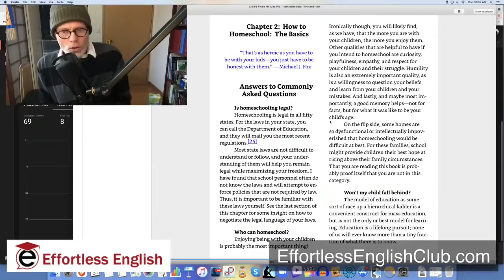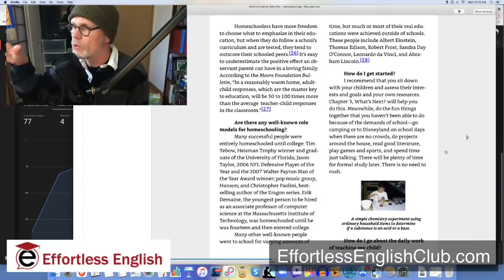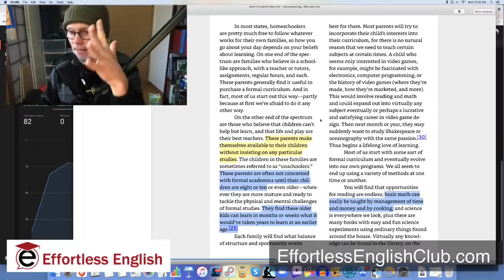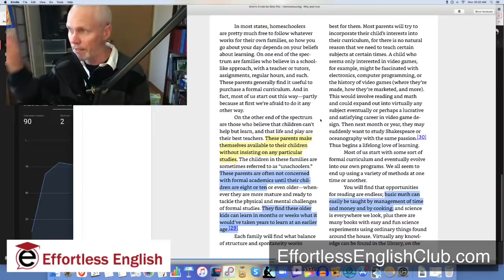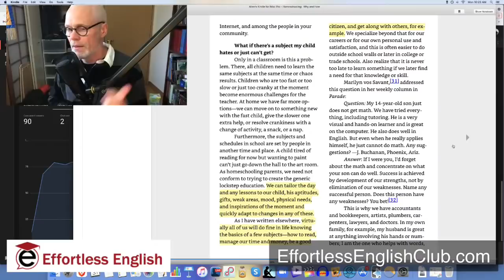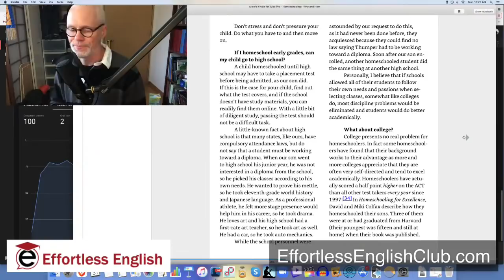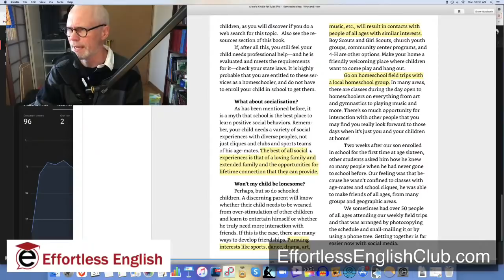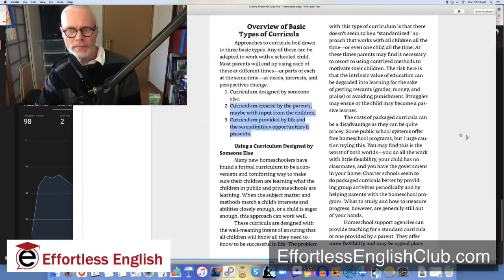Homeschooling Basics | How To Teach Your Own Children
Reject schools.  YOU are the best teacher for your children.